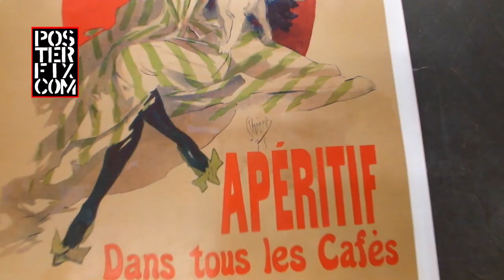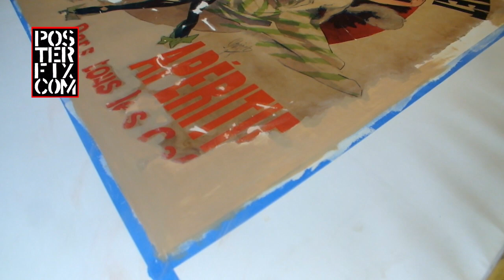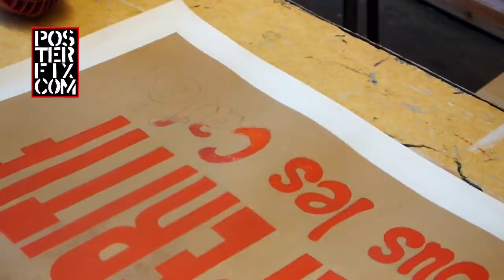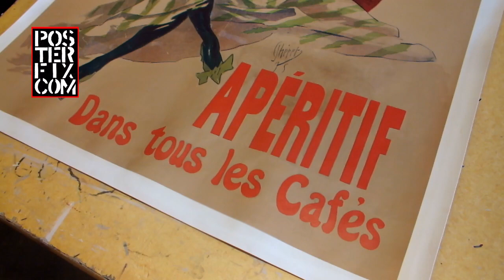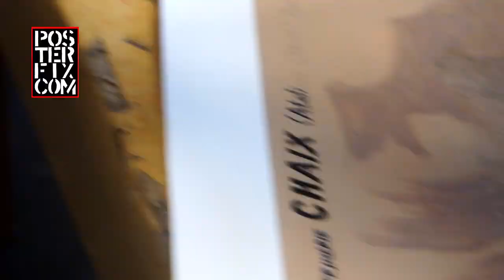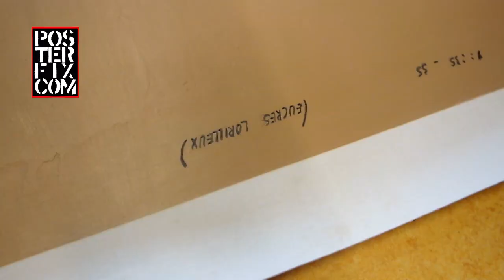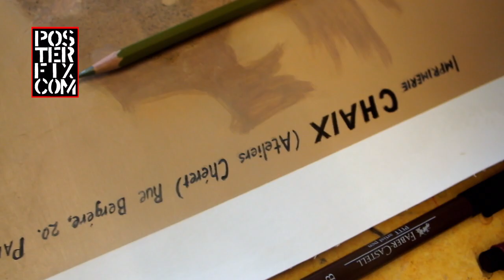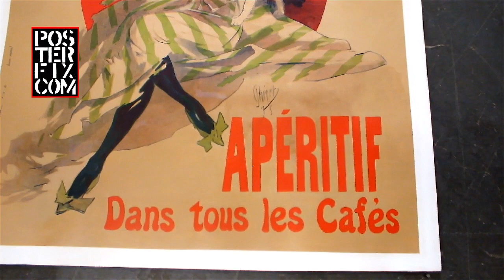Jules Cheret QuinQuina Dubonet POSTER FIX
Chris Cloutier shows the delicate process of Linen backing a vintage original poster. Artist Jules Cheret, Father of the Modern Poster, for Quin Quina Dubonet. 1895. The poster was in rough shape.